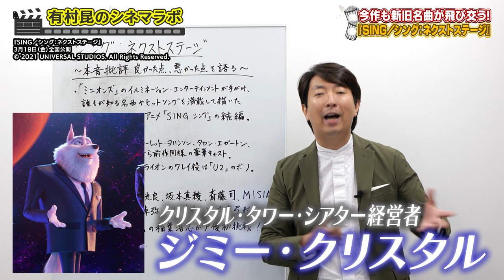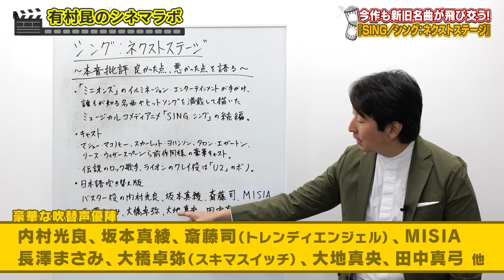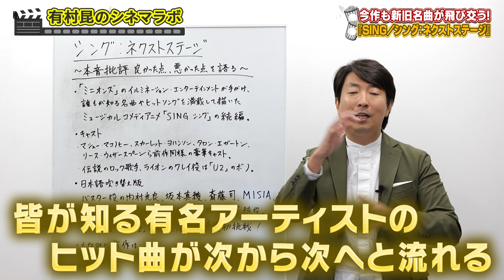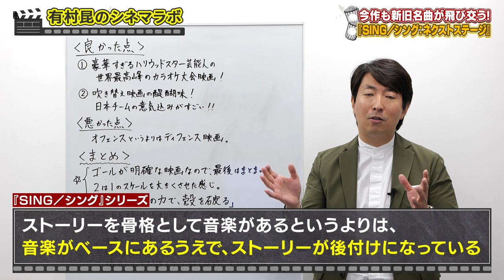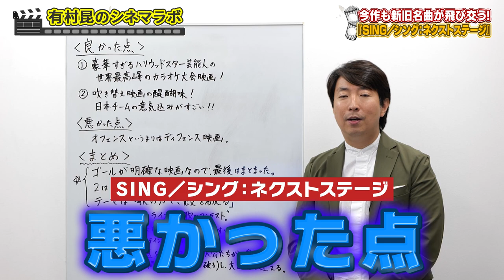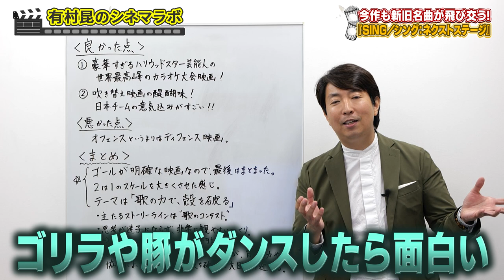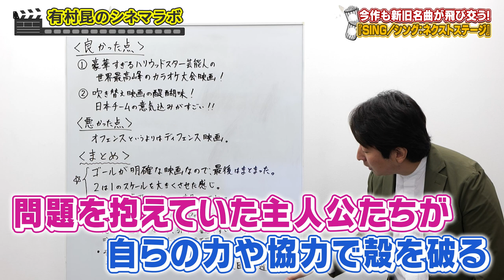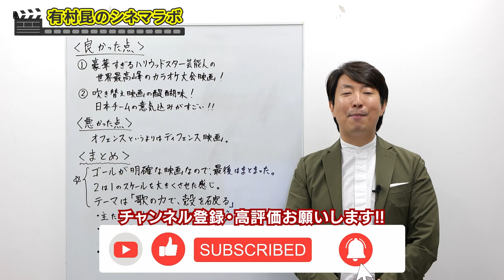【SING／シング：ネクストステージ】大物ミュージシャンが声優初挑戦！ 待望のシング続編を忖度ナシの本音批評！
今回は2022年3月18日公開の『SING／シング：ネクストステージ】を徹底批評！
大物ミュージシャンが声優に初挑戦で、新旧名曲メドレーの超ゴキゲンな今作をぜひ劇場で！

◆ 『SING／シング：ネクストステージ』本予告｜日本語吹替キャスト完全版